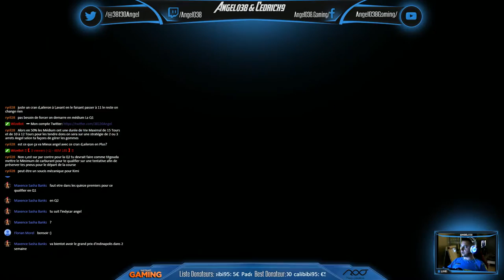Angel038 - F1 2015 - EP10 - Hungaroring - Qualifs